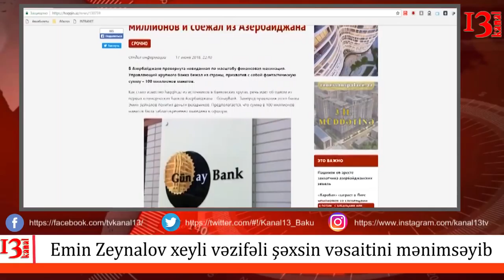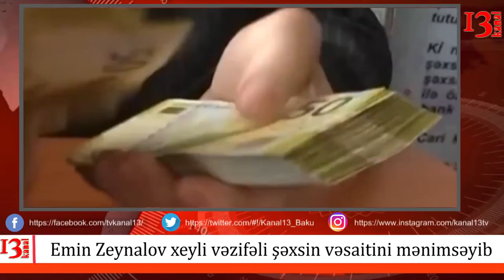Vəzifəli şəxslərin pulunu mənimsəyən bank rəhbəri kimlə əlbirdir?, Müğənni efirdə oğlunu təhqir etdi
1.“GÜNAYBANK”ın SƏDR MÜAVİNİNİN HƏBSİNİN TƏFƏRRÜATLARI
2.“Azərbaycan Qərbə, Avropaya daha sıx bağlanmaq yolunu seçib” – Baş nazir
3.İMİŞLİDƏ NÖVBƏTİ KÜTLƏVİ ZƏHƏRLƏNMƏ – “24 xəstə var, qalanlarını evə buraxıblar”
4.“Oğlum yaxşı kişi olsaydı, arvadı qaçmazdı” – Əli Mirəliyev
5.“Bravo” marketin satıcısı firma işçiləri tərəfindən döyülüb

1.“Günay Bank”ın keçmiş sədr müavini Emin Zeynalovun saxlanması ilə bağlı bəzi təfərrüatlar məlum olub.APA-nın əldə etdiyi məlumata görə, bəzi mənbələrdə 100 milyon manat mənimsəməkdə günahlandırılan E. Zeynalovun əslində bankdan 3 milyon manat vəsait mənimsədiyi bildirilir. Məlumata görə, E. Zeynalov bankdan 3 milyon manat mənimsədiyi üçün bir müddət əvvəl tutduğu vəzifədən kənarlaşdırılıb
2.“Ramsfeld Fondunun fəaliyyətini təqdir edirəm. Bu Fondun məqsədi liderlər yetişdirməkdir. Belə qurumların dövlətlərarası münasibətlərin formalaşmasında böyük rolu olmalı, tənzimləmə prosesində iştirak etməlidir”.
3.İyunun 21-də İmişlinin Aranlı kəndindəki pambıq tarlalarının birində də kütləvi zəhərlənmənin olduğu deyilir.Bu barədə Azadlıq Radiosuna yerli sakinlər məlumat verib.
4.Müğənni Əli Mirəliyev nəvəsinin gəlini tərəfindən tərk edilməsindən danışıb.

Minval.info xəbər verir ki, “Səhər-səhər” verilişində ifaçı bu sözləri deyib:

“Əgər ana uşağını tərk edib gedirsə o kimə bağlanmalıdır? Nənəyə, babaya. 12-13 yaşından tərk edib gedib. Amma hansı ana balasını qoyub gedə bilər? Heç olmasa arada gəl gör, axı sən onu 9 ay bətnində gəzdirmisən?
5.Nəsimi rayonunda marketdə satıcı döyülərək xəsarət alıb.

“Report”un xəbərinə görə, hadisə Bülbül prospektində baş verib.

Belə ki, “Bravo” marketlər şəbəkəsinin “Bülbül Ekspres” filialında əlbəyaxa dava olub. Filialda satıcı işləyən 1993-cü il təvəllüdlü Rusanov Pənah Rauf oğlu mağazaya ərzaq gətirən firma işçiləri ilə mübahisə edib. Mübahisə nəticəsində o, döyülərək ağır xəsarət alıb.